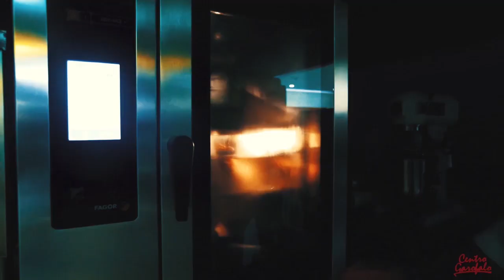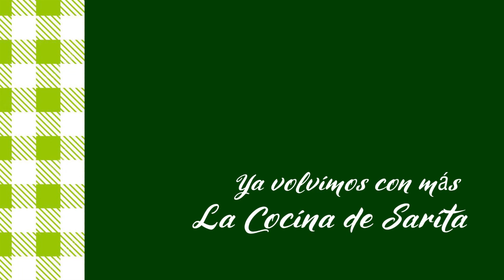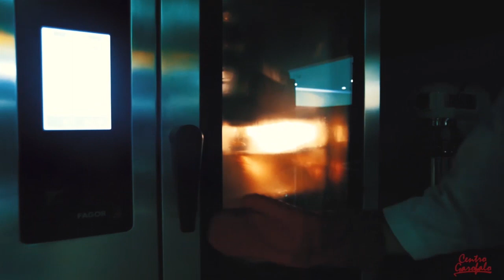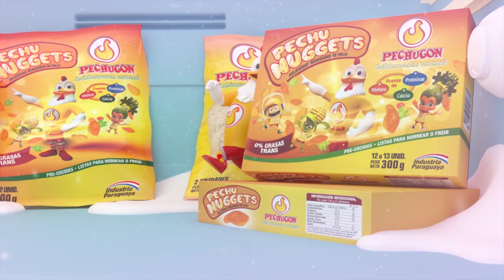CERDO AL MACAO - La cocina de Sarita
CERDO AL MACAO
INGREDIENTES
• 500 cc de Aceite de Oliva Mueloliva
• 2 cebollas
• salsa de Ajo primicia c/n
• 500 g de Carne de Cerdo Molida
• Semillas de Cilantro a gusto
• 70 cc de salsa de Soja primicia
• 10 cc de Miel de Abeja primicia
• Hojas de Cilantro
• 2 cebollas
Para acompañar

Papas Horneadas con Aceite de Oliva Mueloliva,
Sal, Comino, Ajo, Curry de Primicia